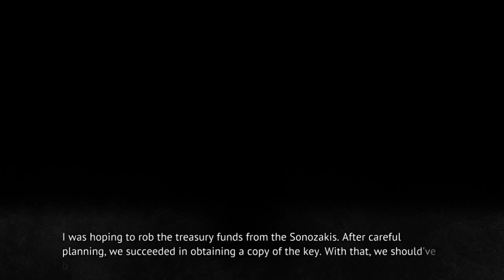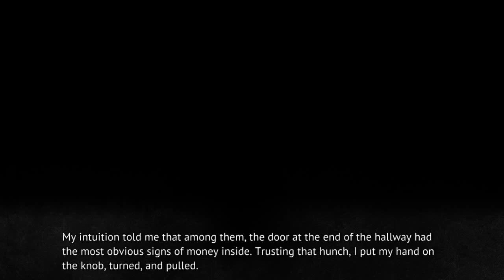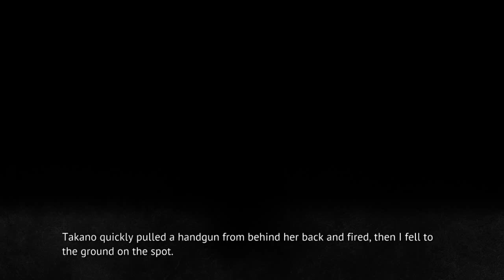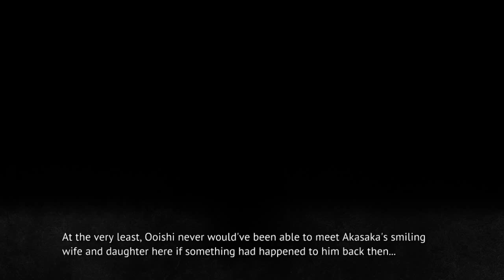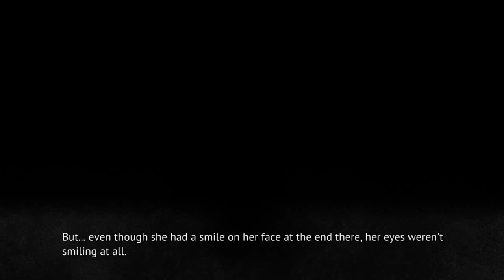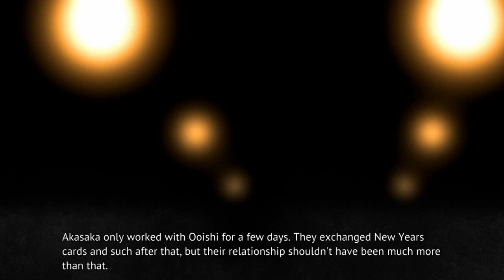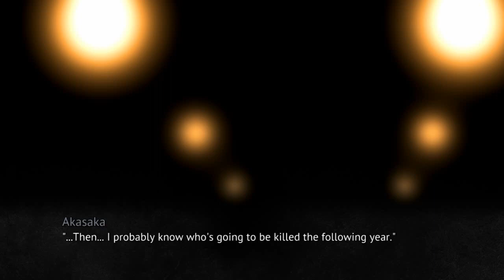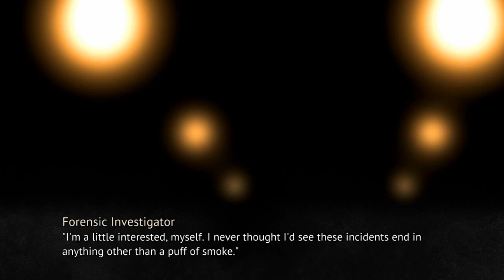MIOTSUKUSHI OMOTE PT18